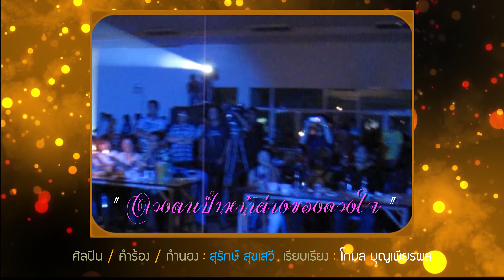ดวงตาเป็นหน้าต่างของดวงใจ : สุรักษ์ สุขเสวี : แต่งและร้องงานเกษียณ อ ดวงตา พิริยานนท์ พณิชยการพระนคร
ผมแต่งเพลงนี้ขึ้นมาเพื่อเป็นของขวัญให้กับท่าน อ.ดวงตา พิริยานนท์ ในวาระที่ท่านเกษียณ ที่ มทร.พระนคร (พณิชยการพระนคร) เป็นเหตุการณ์ที่เกิดขึ้นในเดือนตุลาคม 2553 ท่านอาจารย์เป็นที่รักของศิษย์ทุกคน พวกเราจึงพร้อมใจกันทำงานนี้ออกมาอย่างที่เห็นในคลิปครับ

เพลง : ดวงตาเป็นหน้าต่างของดวงใจ
ศิลปิน/คำร้อง/ทำนอง : สุรักษ์ สุขเสวี
เรียบเรียง : โกมล บุญเพียรผล

ดวงดาวพราวกระจ่างอยู่กลางฟ้า
ชี้นำชะตา พาให้เธอมาเจอฉัน
บ่อยๆที่เราส่งยิ้มและทักทายกัน
ความรู้สึกเรานั้น เริ่มผูกพันขึ้นทุกนาที

ดวงเดือนลอยละเลื่อนและเคลื่อนคล้อย
เผลอตัวไปหน่อย เดือนก็เวียนเปลี่ยนเป็นปี
และดวงตะวันไม่รั้งเวลารอรี
ก่อนเราต้องจากวันนี้ ฉันมีคำที่อยากพูดไป

*ดั่งคำโบราณ บอกกล่าวเล่าขานกันมา
เขาว่าดวงตา เป็นหน้าต่างของดวงใจ
จะปิดจะบังความรักนั้นคงไม่ได้
จะรักหรือเกลียดอย่างไร เพียงแต่กับตาจ้องกัน

**ดวงใจฉันไม่อาจเก็บความลับ
แม้เดือนดาวดับ ยังมีประกายในตาฉัน
ที่สื่อความหมายภาษาหัวใจจำนรรจ์
ที่เรารู้สึกตรงกัน ฉันรักเธอจนหมดหัวใจ
Solo /  * /  **
(ข้างในดวงตามีภาษาหัวใจให้อ่าน